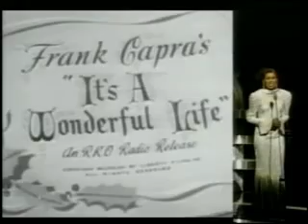Irene Cara - Oscars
Irene Cara's Live Performance at the 1985 Oscars